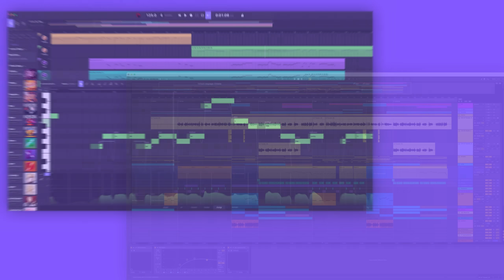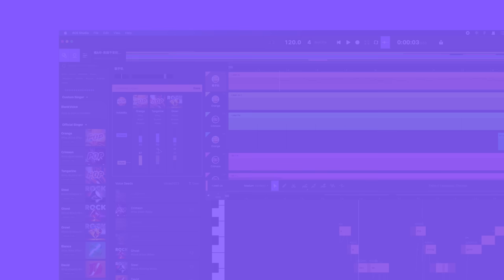What is ACE Studio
ACE Studio is an AI vocal synth software that utilizes advanced artificial intelligence technology to assist you in creating AI vocals for music production. The software features a variety of AI vocalists with different styles, including pop AI, rock AI, R&B AI, Bel Canto AI, folk AI, childish AI, and more. Additionally, you can use AI vocals in your DAW through VST plugins.

Follow ACE Studio's YouTube account to stay updated with more ACE Studio tutorial content.